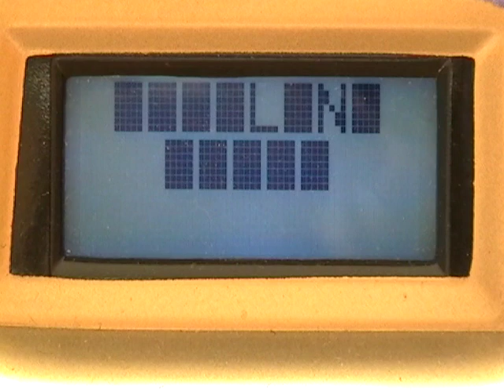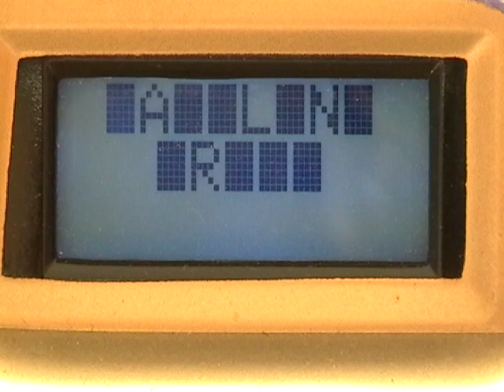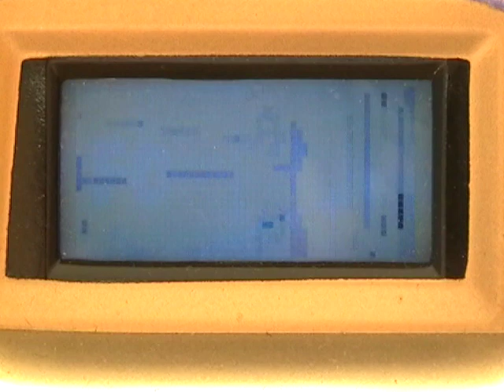Wheel of Fortune Season 1 Episode 5 (August 20th, 2011) Part 5